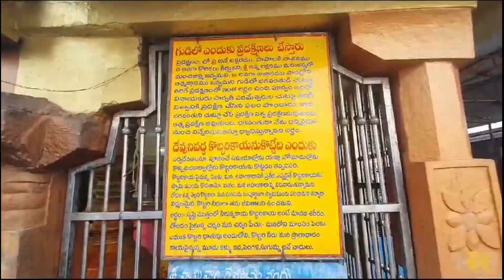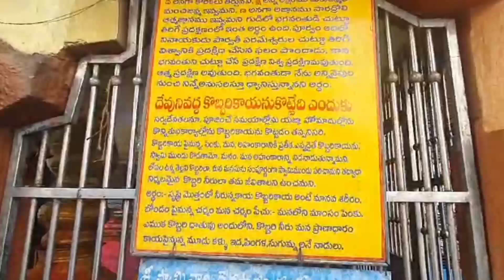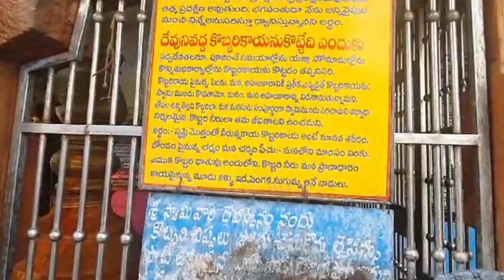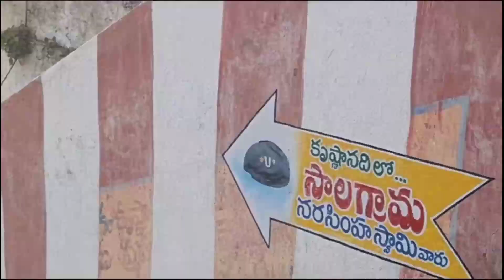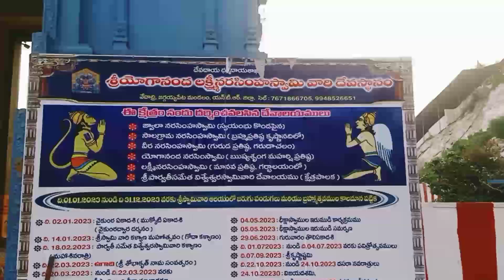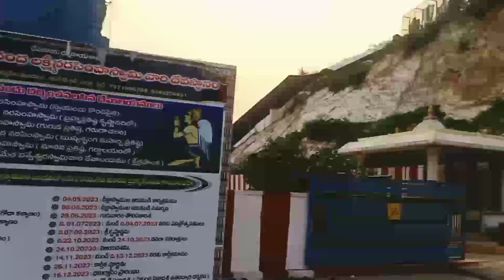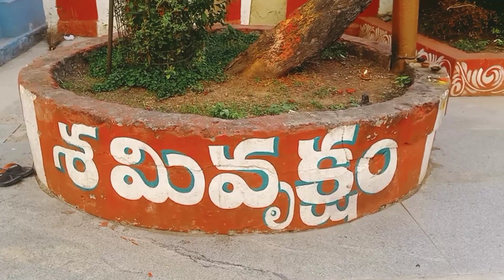వేదాద్రి లక్ష్మీ నరసింహ స్వామి దేవాలయం||సంతానం కోసం ఇక్కడ ఇలా చేస్తారు||Vedadri Narasimha Swami